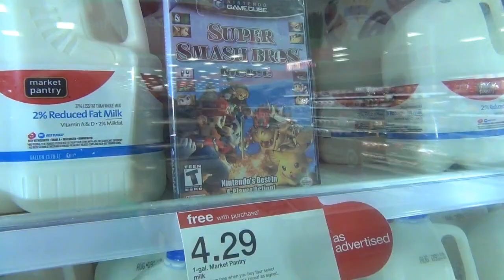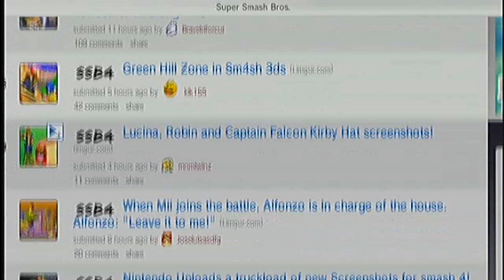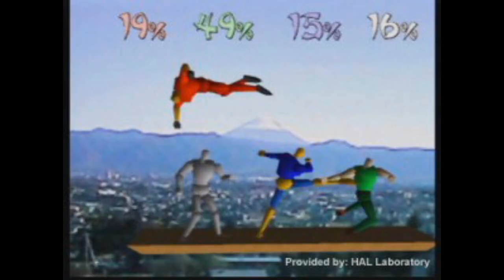Super Smash Bros. Series (Part One) - NowhereStarr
IT'S A VIDEO ABOUT THE WHOLE SUPER SMASH BROS. SERIES!!!

HOW MANY OTHER VIDEOS HAVE BEEN MADE ABOUT THIS EXACT SAME SUBJECT?!?!

A MILLION!!

...yeah, probably a million.

Credit:
Sound effects: freeSFX.com
Music: thesecession (Classical Piano and Violin Music, Epic Blockbuster Trailer Music) Songe (Super Mario World - Athletic Theme (feat. drpez12))